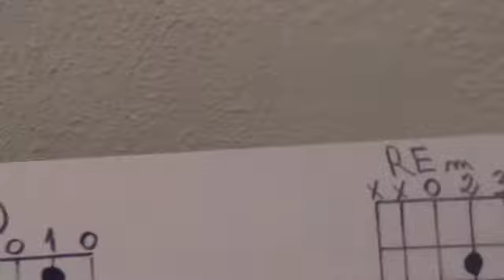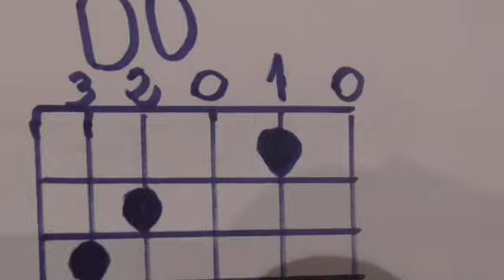Let It Be. Tutorial de guitarra para principiantes. Prof.: Joaquín Blasco Pagán.